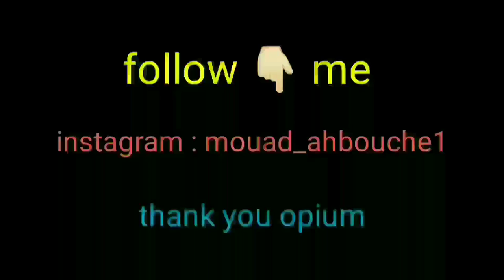واش مشا الحال !! جواب على أصعب سؤال فالحياة .